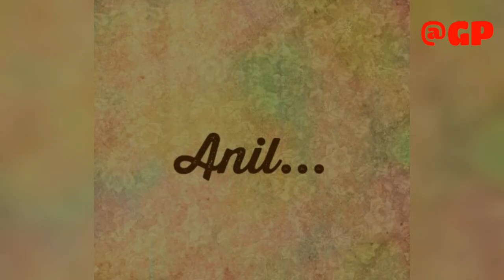The geologist song | the geologist are coming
Copyright to --
Publisher - tune core

An ode to the hardworking scientists who uncover the planet's mysteries and carry under-sized hammers. Onward!!!

Directed by Thomas McDonnell and The Amoeba People

Song ...        tune core
Album.       Suspense
Licensed to YouTube by tune core Music Publishing